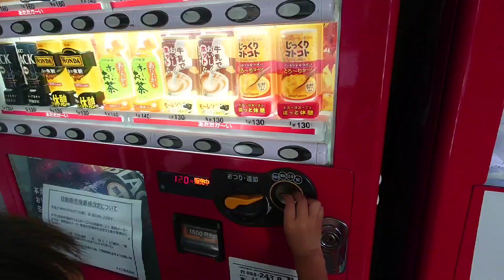キハ40 津山線快速ことぶき 金川駅→岡山駅 2022/11/26 さくら色の車両が先頭車両でやってきた❤